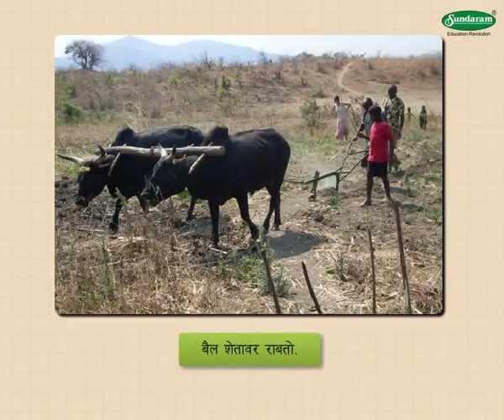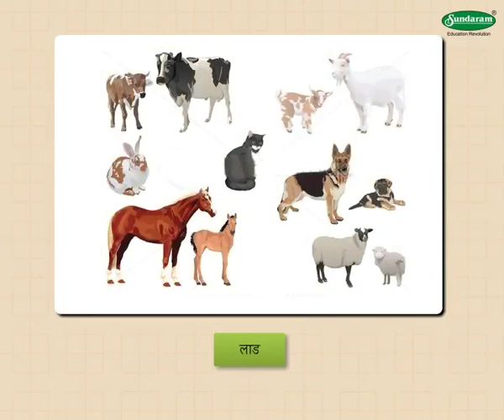Civics Concept घर आणि शाळा - Home and School (3-4 grade) Marathi med